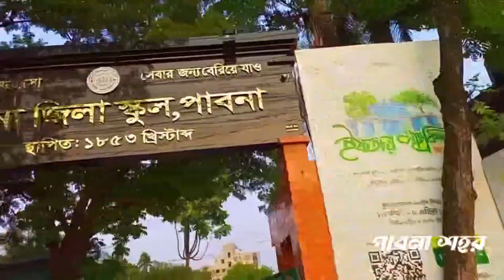Pabna city Bangladesh